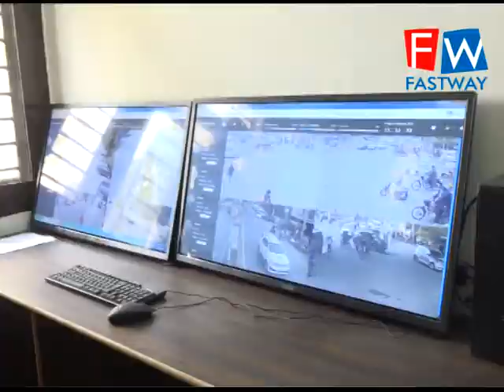cctv ਕੈਮਰੇ ਸ਼ਹਿਰ ਦੀ ਸੁਰੱਖਿਆ ਲਈ ਲਗਾਏ ਗਏ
ਅੰਮ੍ਰਿਤਸਰ ਦੀ ਸੁਰੱਖਿਆ ਲਈ ਲਗਾਏ ਗਏ  cctv ਕੈਮਰੇ